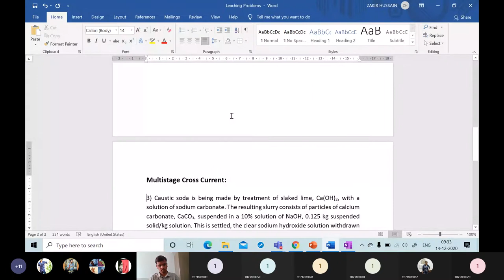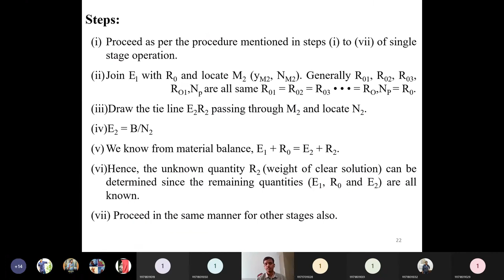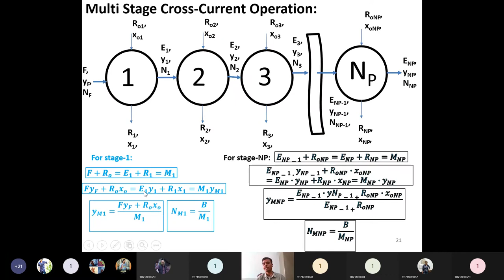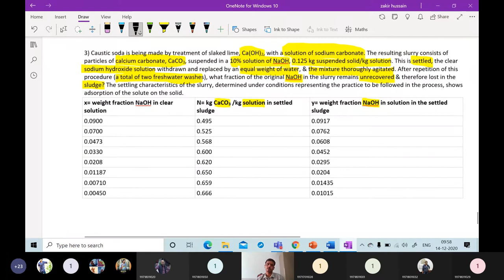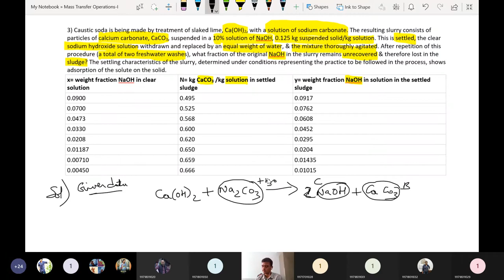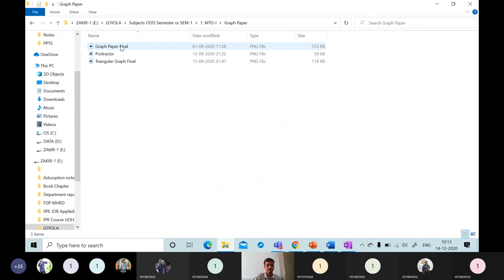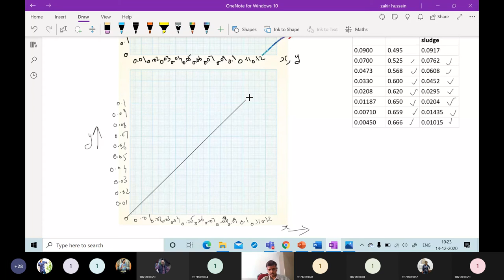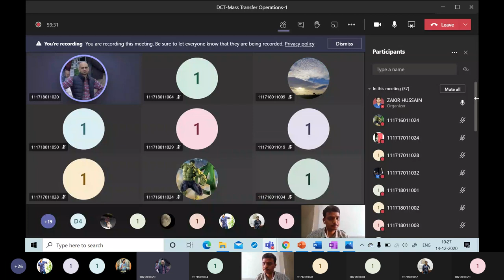4.5) Mass Transfer Operations-1: Multistage Cross Current Leaching Procedure & Problem Solving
Unit-4: Leaching:- Multistage Cross-Current Leaching Operation Procedure & Problem Solving